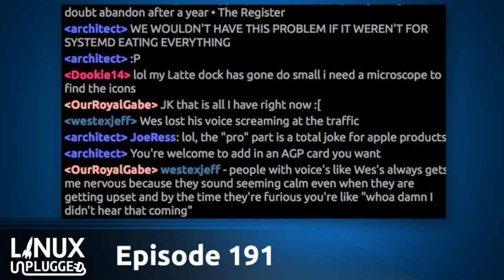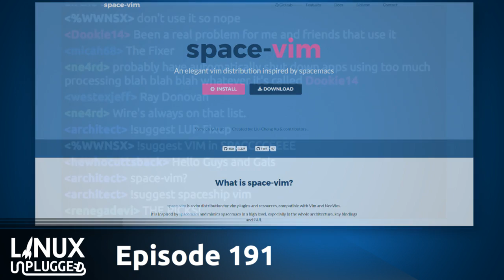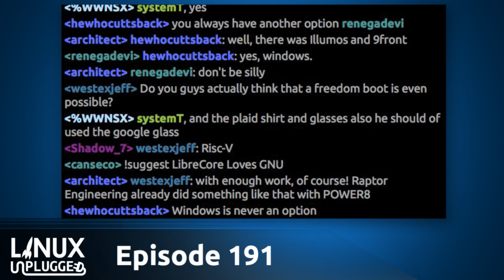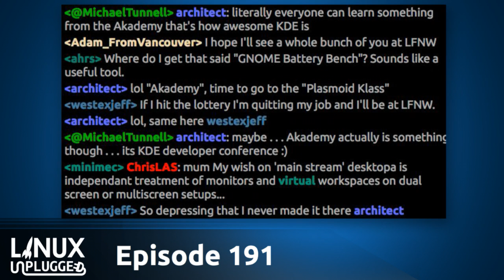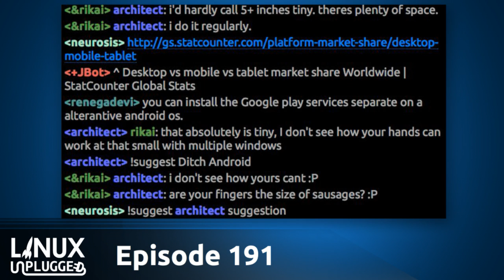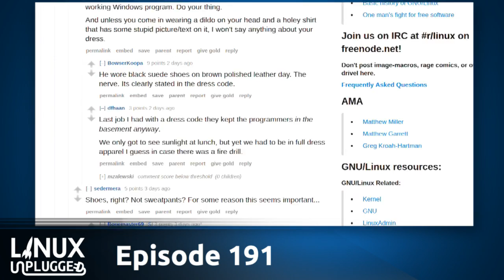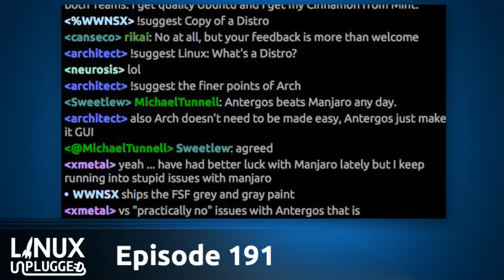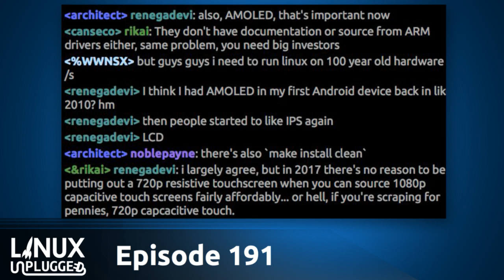What’s a Distro? | LINUX Unplugged 191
Joe Ressington of Late Night Linux joins Wes to discuss just what makes a “Proper” distribution. Then the latest news about Libreboot and the Free Software Foundation, Containers explained in pictures & our complaints about the latest Telegram release.

Plus Fedora has the perfect desktop for Hacker News & Android is now king of the internet.